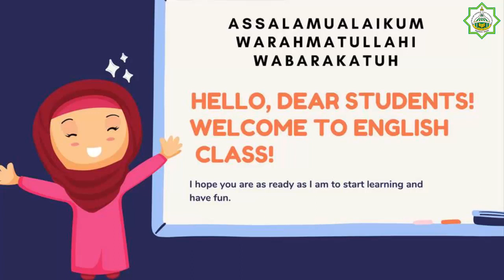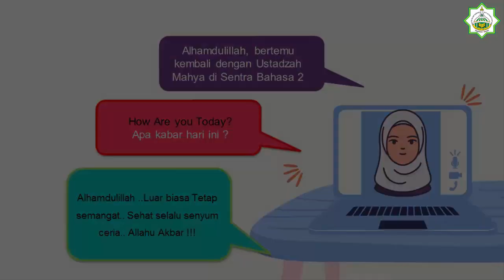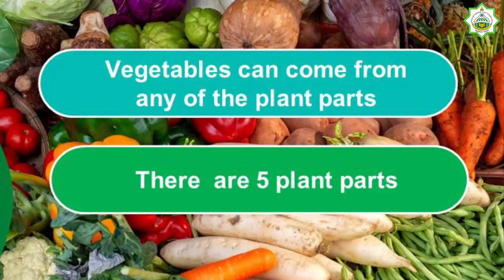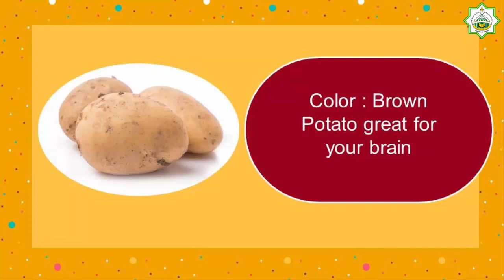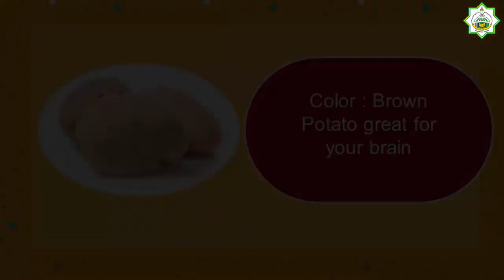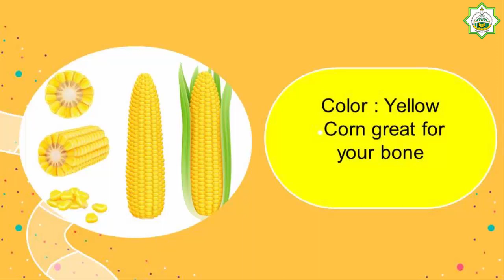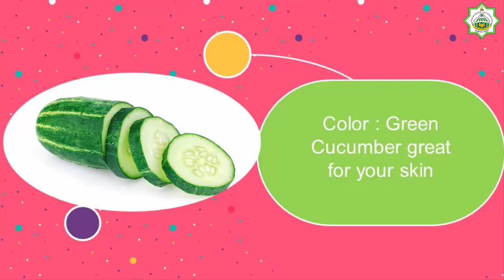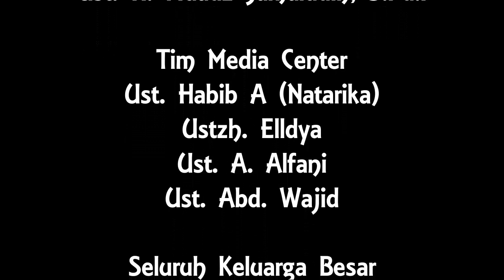Bahasa Inggris Kelas 1 - Vegetables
Pemateri : Ustadzah Mahya

SDIT Asy-Syukriyyah